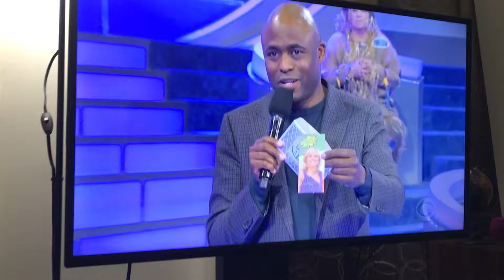ZONK Xoxo Tiffany